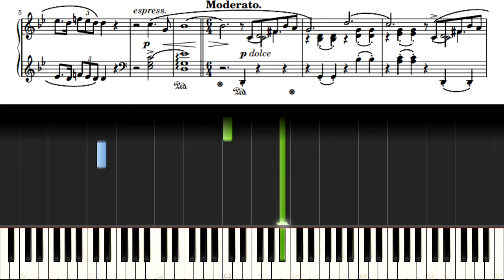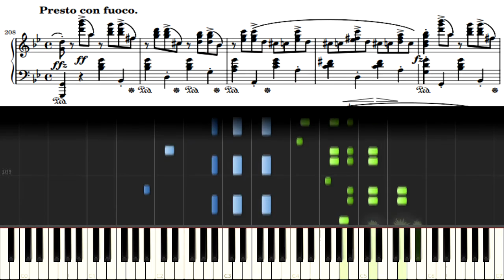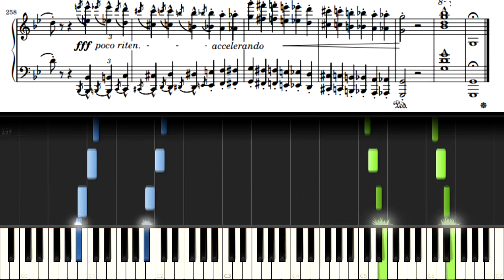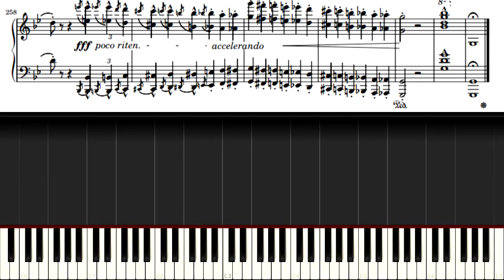Chopin - Ballade no. 1 Opus 23 (Synthesia + Sheet music)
The score seems to be in a different version than the MIDI, whatever.

Sheet Music version: Javier Ruiz-Alma (Mutopia Project 2014)

Performed by: Arima Kousei (minus the violin part) /sarc.

Performed by: No one.

MIDI File: Bernd Krueger (piano-midi.de)

Audio Generated from Pianoteq's C2 Bright
BAD VIDEO QUALITY WARNING